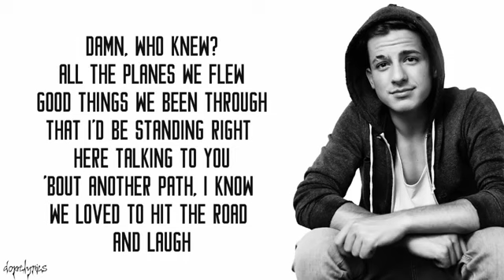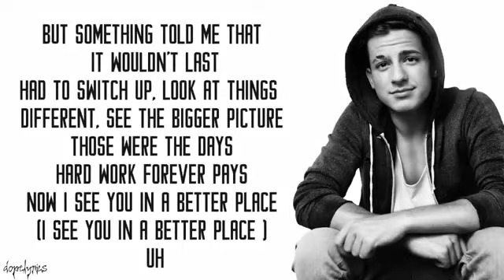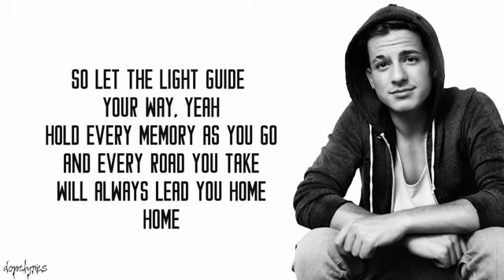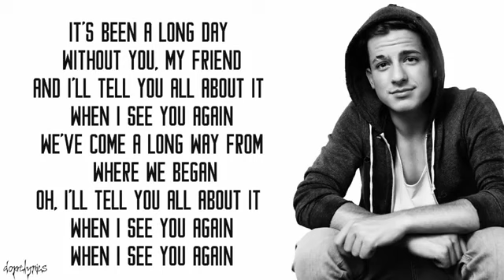See You Again - Wiz Khalifa ft. Charlie Puth (Lyrics)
(lyrics)

All the planes we flew, good things we've been through
Talking to you 'bout another path
Uh
(You know what we started)
Ooh-oh-oh-oh-oh-oh-oh
(Yeah)
And what's small turn to a friendship, a friendship turn to a bond
And that bond will never be broken, the love will never get lost (the love will never get lost)
And that line is what we reach
(Yeah)
Ooh-oh-oh-oh-oh-oh-oh (yeah)
When I see you again (yeah, uh)
See you again (yeah, yeah)